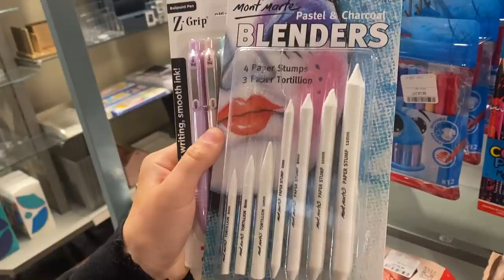Shopping For Revision & EXAMS! | Rosie McClelland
Shopping For Revision & EXAMS!

I’m so excited for you all to hear my new song “Safe In Your Love” it’s out now and ready to download and stream

Rosie McClelland is a singer, actress and lifestyle influencer with a combined social media following of over 2 million. Rosie was first discovered at just 5 years old appearing in a viral YouTube video with her cousin Sophia Grace, she went on to appear on The Ellen DeGeneres show over 30 times with her most recent appearance being her come back to the show in May 2022! At such a young age Rosie won a Kids Choice Award along with hosting on red carpets interviewing for The Grammy’s, MTV VMA and American Music Awards and has soared, from the “Nicki Minaj” moment when she met her live on the Ellen DeGeneres Show 2012. More recently the teen has focused on releasing her very own music ‘Handstand’, ’LaLa’, ’Tik Tok’, ‘GIRLS', ‘Throw It Away’, 'Ready For Love' and her newest 7th single “Safe In Your Love”, Rosie’s singles have earned over 20 million+ streams and views online with more in the pipeline!  Most recently Rosie has guest appeared in the popular BBC show Nova Jones following on from her guest appearance in Nickelodeon’s hit show Sam & Cat, not forgetting her debut to the film world where she starred in her very own movie produced by Warner Home Entertainment “Sophia Grace & Rosie’s Royal Adventure. Aside from all of this Rosie is a typical teenager in high school, she is currently taking her exams and is very excited about graduating, she loves English and hopes one day to publish more books following on from her “New York Times No.2 Best Seller” Book “Tea Time With Sophia Grace & Rosie!